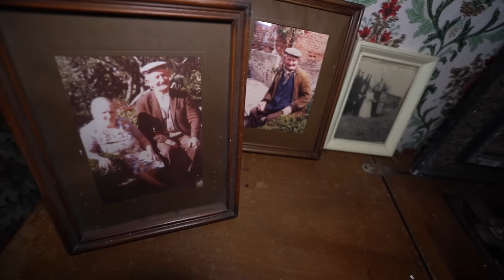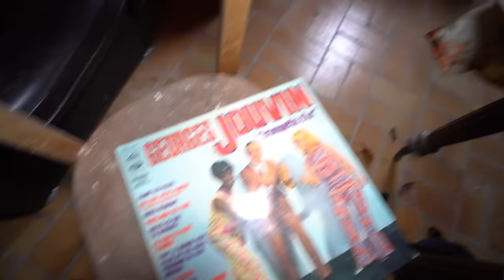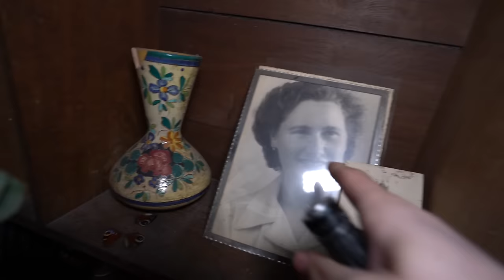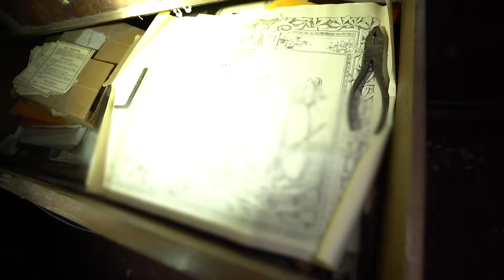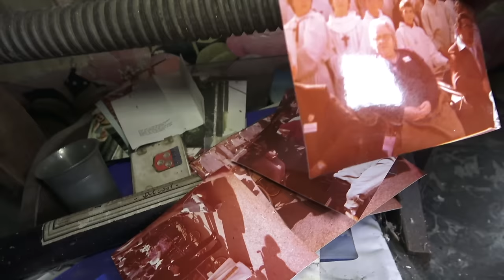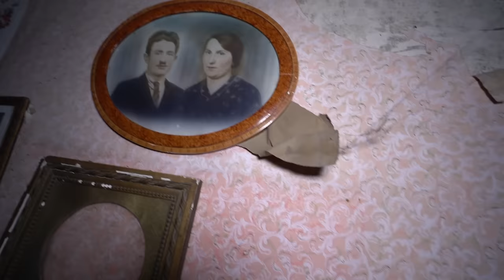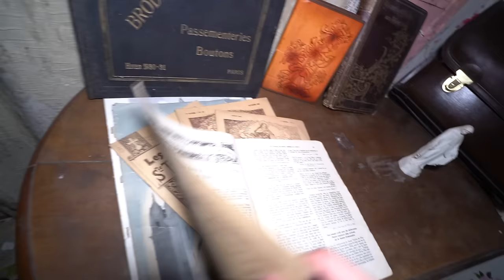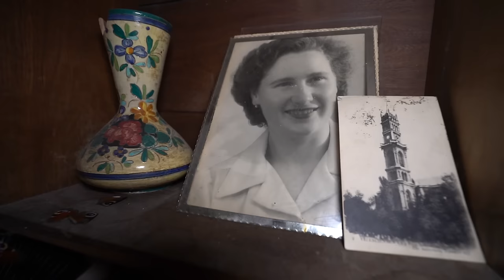Que puis-je faire après avoir vécu ça ? (je pense tout arrêter)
Aujourd'hui je vous emmène avec moi explorer un lieu figé dans les années 30.

Un endroit hors du temps, ou demeure
encore de nombreuses reliques d'autrefois.
Préparez-vous à faire un véritable bon dans le temps à travers ce lieu chargé d'histoire. Lors de cette exploration nous allons tomber sur des lettres et des documents remontant à plus de 100ans. Nous finirons par découvrir la terrible vérité que cache cet endroit...

ED & ROKA / Retrouvez-nous sur
les réseaux pour ne rien rater :

Si vous le souhaitez vous pouvez nous faire des dons, afin de nous aider à financer nos frais de tournages et nos road trip pour ainsi continuer à faire perdurer la chaîne.

Pour ça, cliquez sur l'icône "Merci" qui
se trouve en bas de chaque vidéo, la ou se trouve les icônes like, partager etc...

Pour les partenariats commerciaux, contactez-nous à l'adresse suivante.
Ou directement en MP sur Instagram

Merci à vous la family Youtube
d'avoir regardé cette vidéo 🙏❤️

Merci de suivre nos aventures 🙏

On se retrouve très vite pour
de nouvelles vidéos incroyables ...

Rod, Wil et la team de potes.